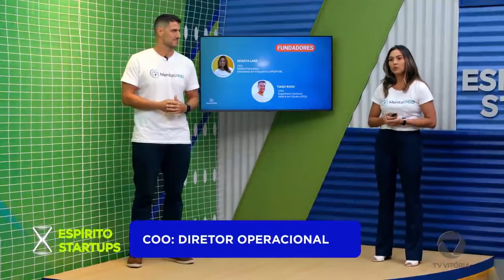Como fica a empresa se o seu casamento acabar? | Espírito Startups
O Espírito Startups é o primeiro reality show de negócios do Espírito Santo. São R$400.000 em investimentos para uma das 9 startups que vão se apresentar no programa.

Jurados com experiência em diversos setores vão questionar os fundadores da empresa — mas apenas uma será a vencedora. Compõem a banca de jurados os empresários Marcus Buaiz, Simone Chieppe, Rogério Salume, Antônio Toledo e Tayana Dantas.

No programa que abre a temporada, Mental Pro, Agrai e DiamondBigger se apresentam no estúdio e querem garantir vaga na final, no dia 28 de Novembro.

Acompanhe no YouTube, no Instagram e no TikTok (@espiritostartups) e na TV Vitória Record TV!